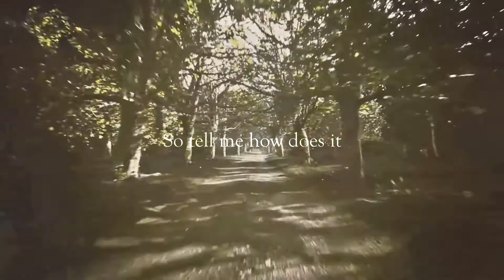Calm Snow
HD PLEASE

The person this video was created with is no longer in my life, a decision I do not regret. This video is part of my editing evolution and therefore will remain up but is no longer associated with that person.

Media used:
Lyssa-
Resident Evil Degeneration/Outbreak/Umbrella Chronicles/Darkside Chronicles/Code Veronica X/Revelations 2/4/6, The Witcher III, Devil May Cry, InFAMOUS: First Light, Silent Hill 3, Alien: Isolation, Tomb Raider (2013)

Sarge-
Alan Wake/Alan Wake's American Nightmare, Resident Evil 0/7, Quantum Break

Song: Calm Snow by I See Stars